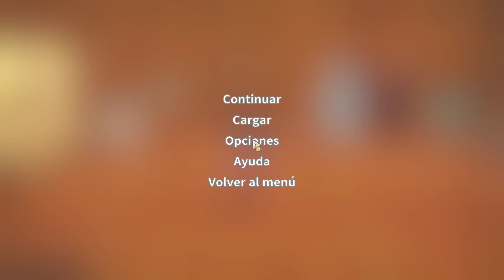My Time At Portia - Episodio 16 - Días 10 y 11 de verano, primer año